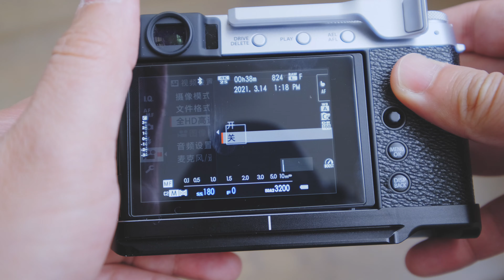【老邬先生】最走心的FUJIFILM富士X-E4评测视频，一部专注于拍照的相机 "Make More with Less"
拍摄器材：@富士数码影像世界 X-T4
镜头：XF 10-24mm F4 R OIS WR
@老蛙镜头 65mm F2.8 CA-Dreamer Macro
@七工匠影像 35mm F1.2
格式：4K 25帧 HLG H265